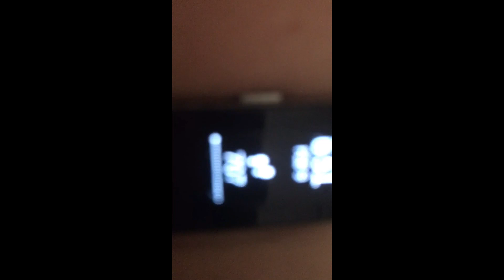Day 35/100 | 100 Days Of Weight Loss According To ALR | Beach Treasures🌊🐚🦀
Hello Friends!!

Sorry for the delayed upload, I had some life shizz happen🤷🏼‍♀️ Today it’s day 35/100 and I’ve got some fantastical beach treasures to show you🙃